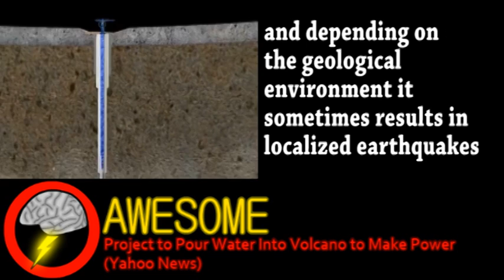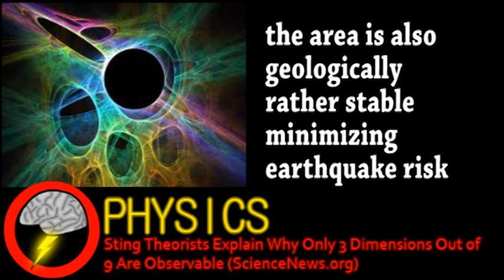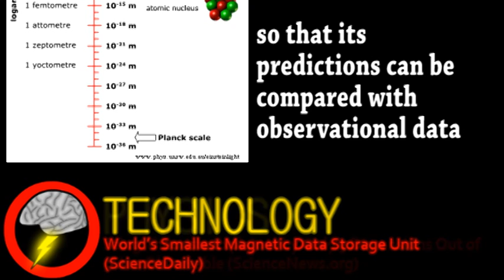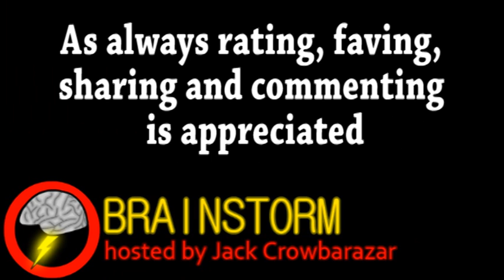Volcano POWER (Brainstorm Ep42)